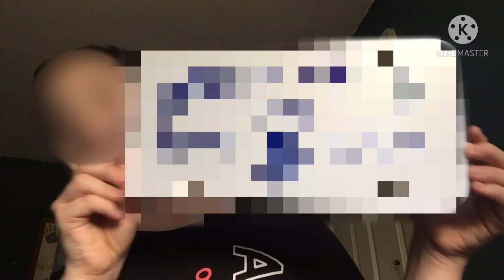KineMaster Blur Test